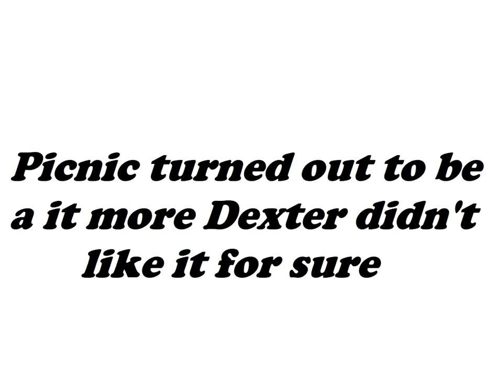Summertime Saga v 0.16.1 || Roxxy Quest #13: The Picnic and rain || 18+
Play the latest update in the Summertime Saga series to get naughty with the one you dreamed from the beginning ROXXY!!!

Comment if any help is needed.

Even if you didn't like the video drop a dislike and comment what you hated. any help's appreciated